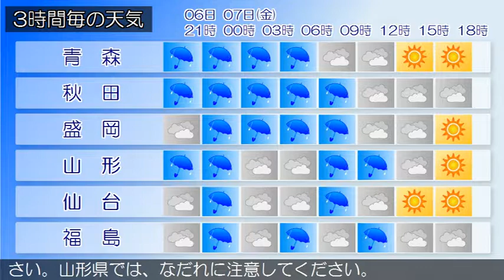2017/04/06 東北地方の天気予報 夕